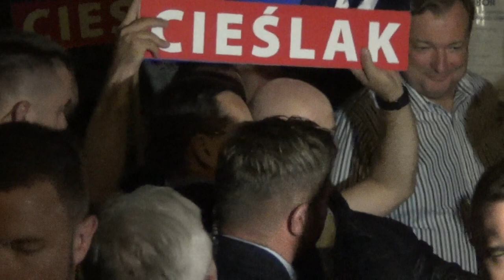Premier Mateusz Morawiecki w Staszowie - 15 IX 2019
filmował i rozmawiał o przywracanym przez PiS komuniźmie z posłem Cieślakiem Niemagister Zarzycki  www,niemagister.pl